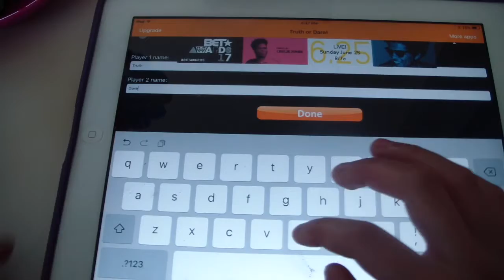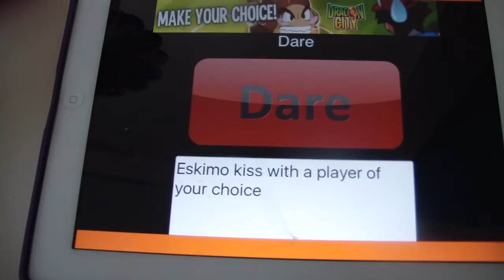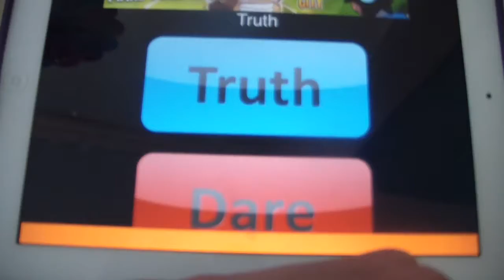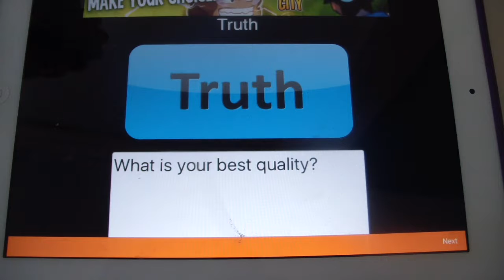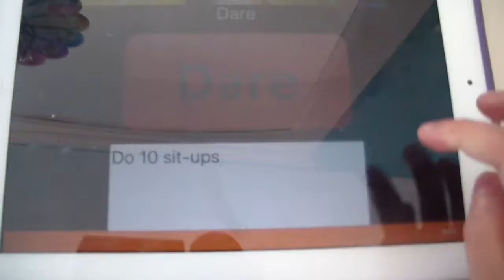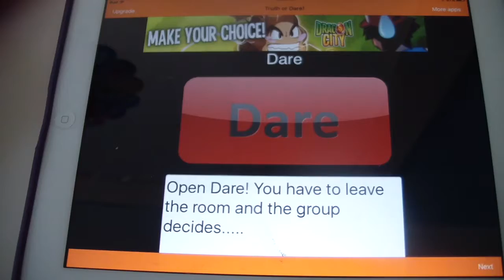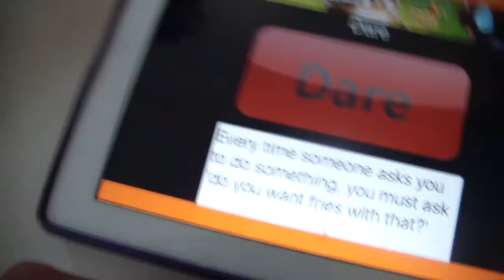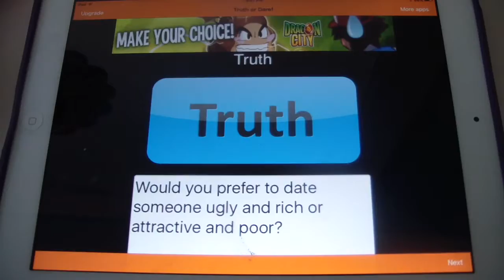Truth Or Dare